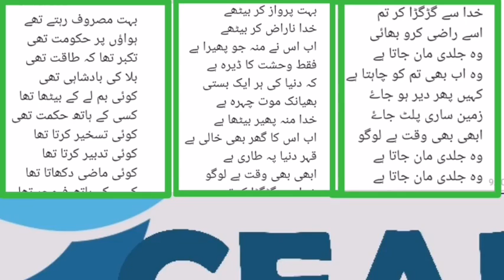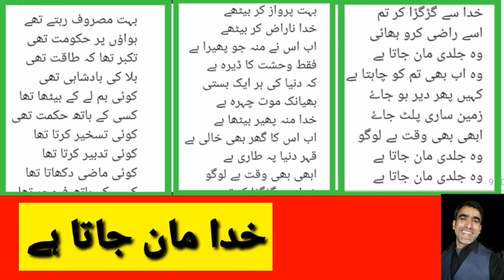Poem " wo jaldi man jata ha"voice over by sher muhammad awan|ocean news|urdu poetry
A beautiful poem